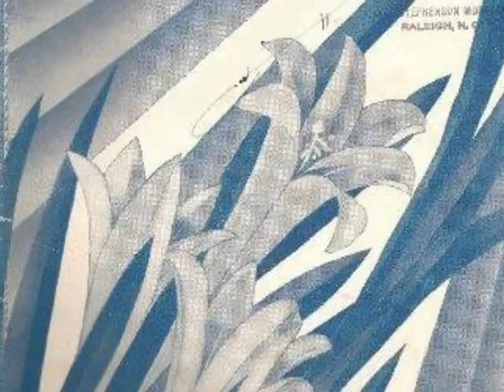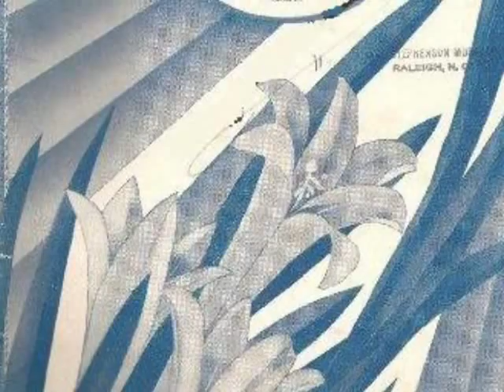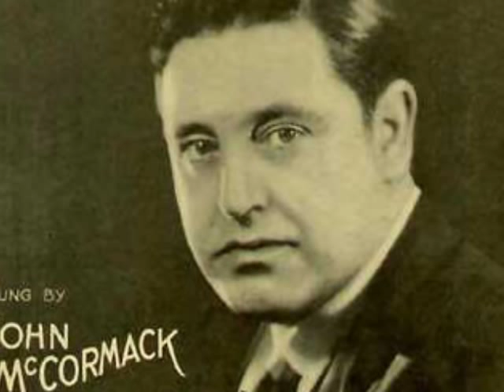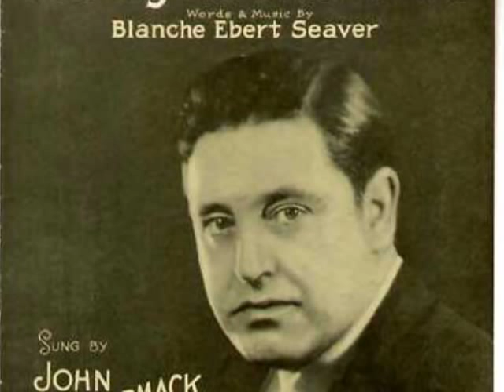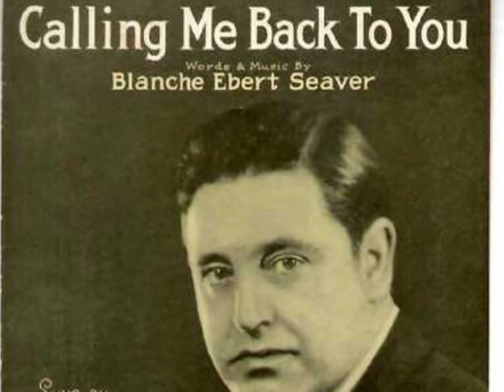1920s Opera Music - John McCormack None But A Lonely Heart & Calling Me Back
1910s and 1920s singing superstar John McCormack

Calling Me Back To You was recorded on 9/30/1926

John McCormack (vocalist: tenor vocal)
Nathaniel Shilkret (director)

Description: Tenor vocal solo, with orchestra
Instrumentation: 3 violins, cello, flute, 2 clarinets, 2 cornets, trombone, tuba, piano, and traps

None But A Lonely Heart was recorded 10/12/1927